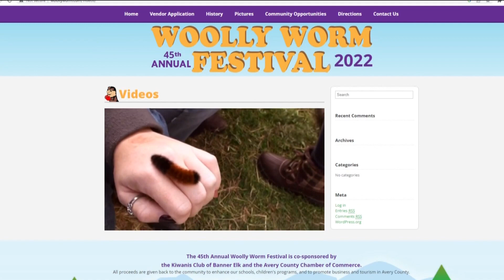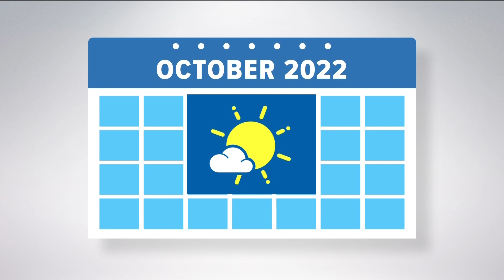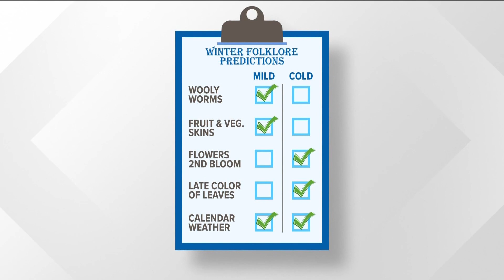Weather Folklore with Jim Duthie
Jim Duthie looks at how nature can predict upcoming weather and compares it with science